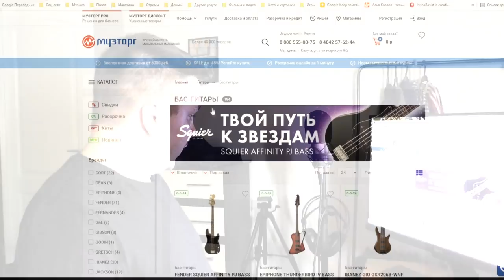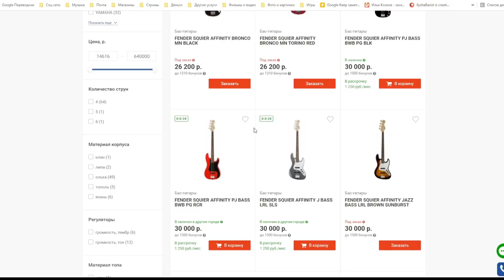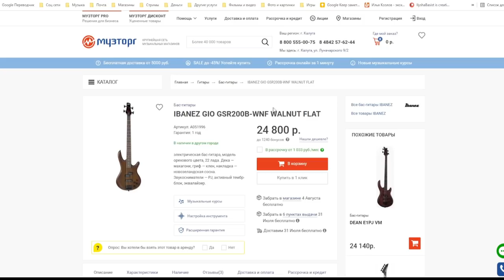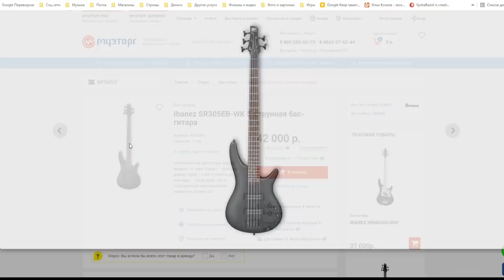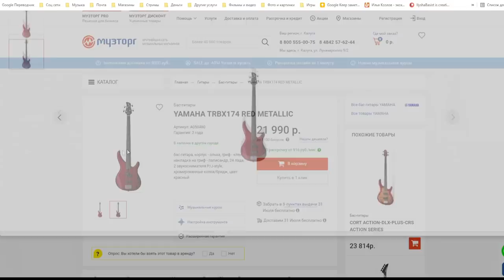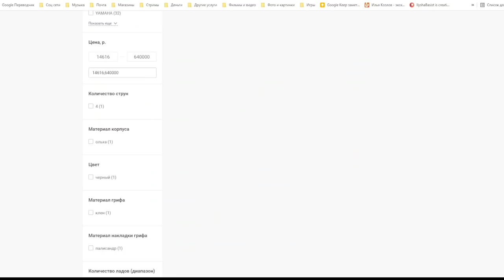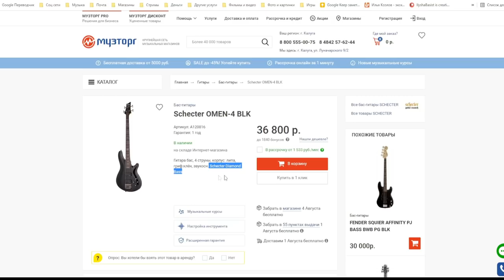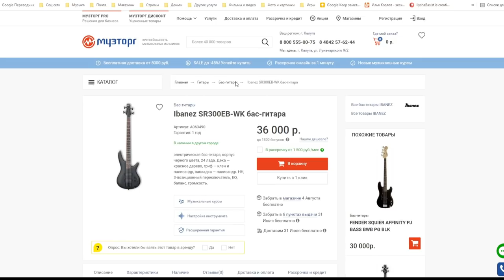ЛУЧШИЕ И ХУДШИЕ БАСЫ ДЛЯ НОВИЧКА И НЕ ТОЛЬКО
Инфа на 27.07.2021